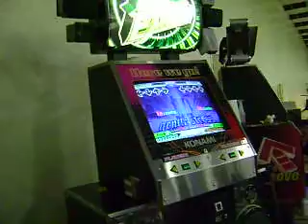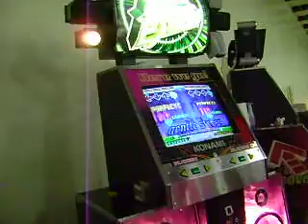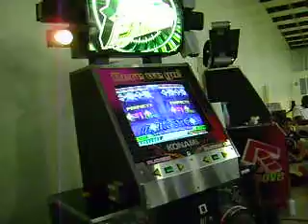RMTX - Gilbert vs Funsize Twix - Gentle Stress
Gilbert's pick